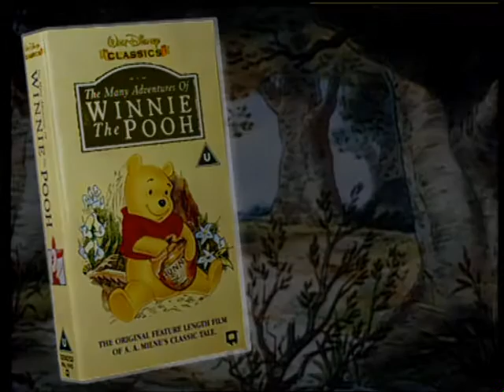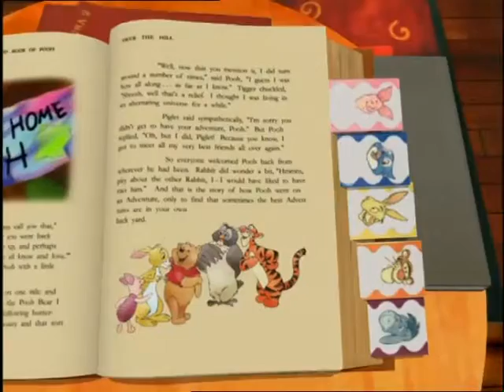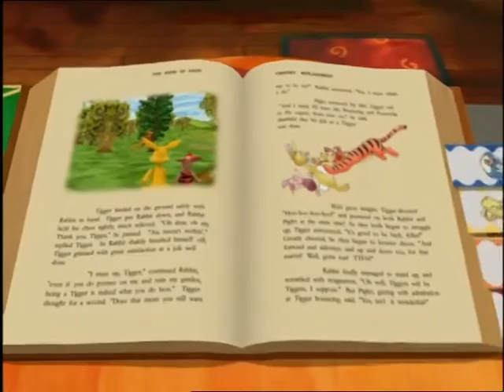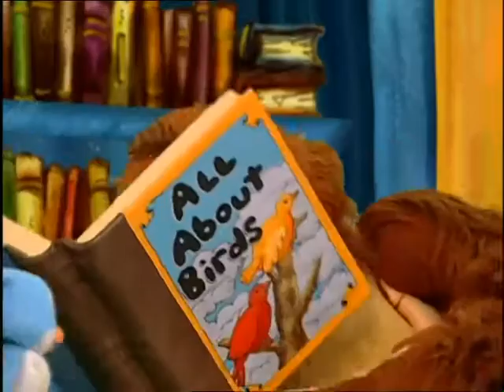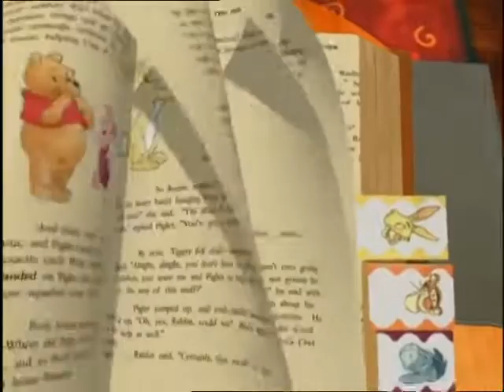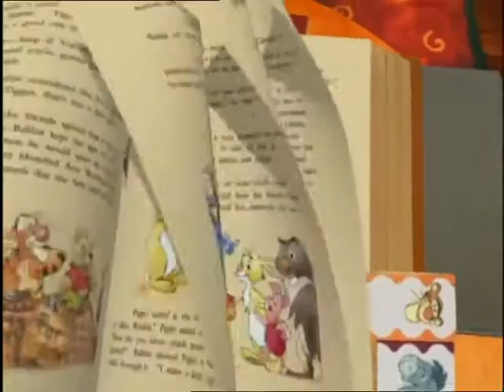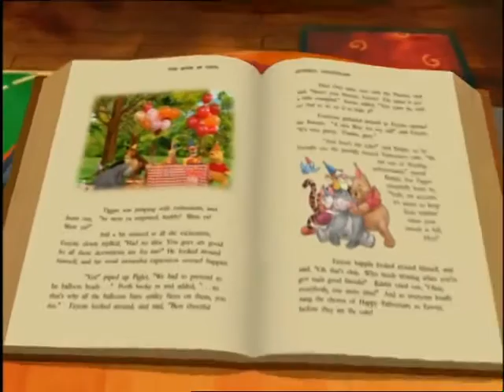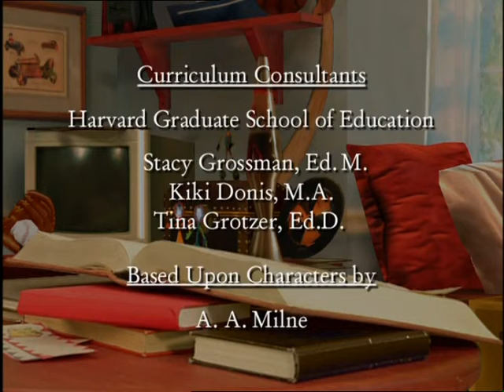The Book of Pooh, Stories From the Heart DVD